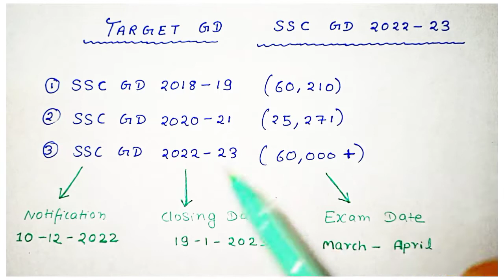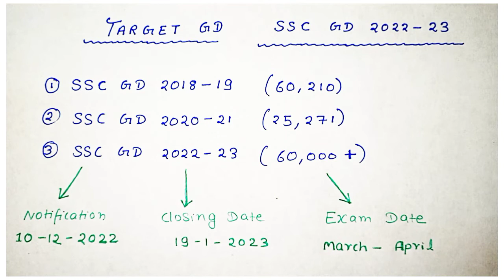SSC GD 2022-23 खुसखबरी 60,000+ 😲 Big Update / ssc gd notification 2022 / Target GD / ssc gd medical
👉 Any queries - ( Insta :- shuvam_ly )

ssc gd notification 2021 rojgar with ankit
ssc gd notification 2022 tamil
ssc gd notification 2021 telugu
ssc gd notification 2023 telugu
ssc gd notification 2022 telugu
ssc gd strategy
ssc gd strategy by toppers
ssc gd strategy 2023
ssc gd stretch marks
ssc gd struggle
ssc gd running strategy
ssc gd physical strategy
ssc gd crack strategy
ssc gd math strategy
ssc gd medical stretch marks
SSC gd bihar cut off 2022
ssc gd final cut off 2022 bi...
ssc gd final cut off 2022
ssc gd final cut off bihar
ssc gd bihar naxal final cut..
bihar ssc gd cut off 2022
bihar daroga final merit list...
math masti